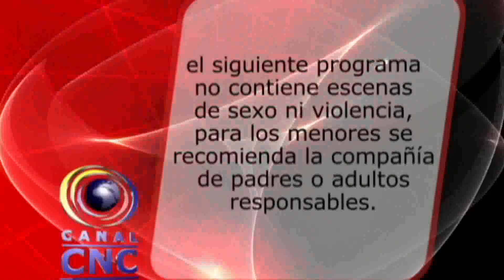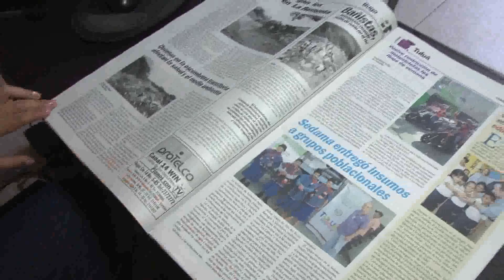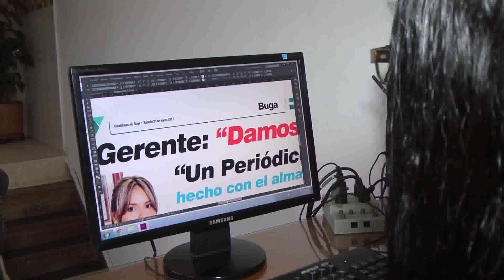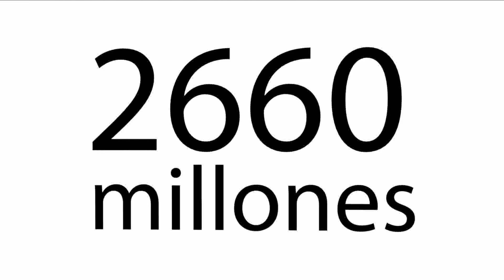CNC NOTICIAS BUGA 03 DE FEBRERO DE 2017